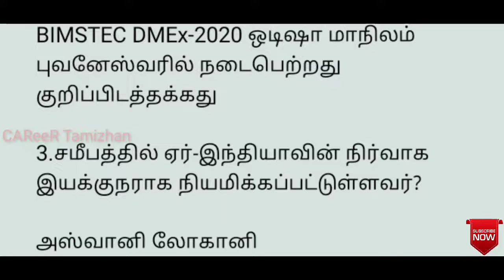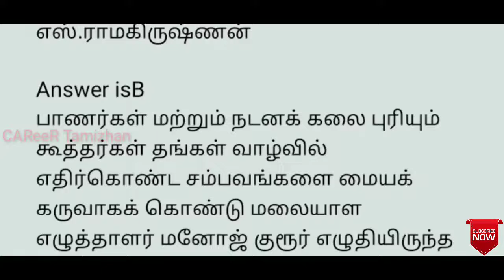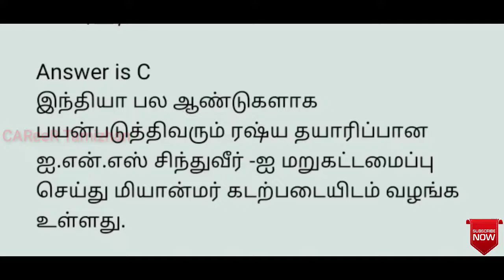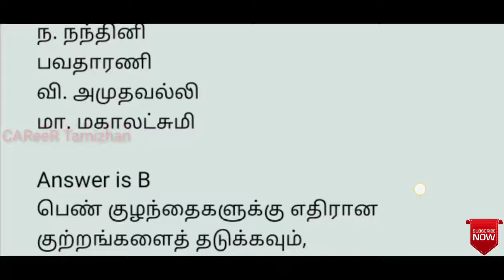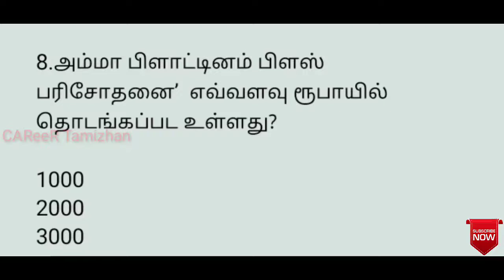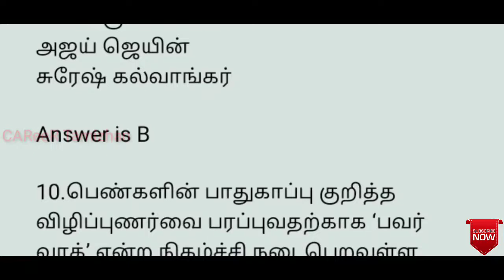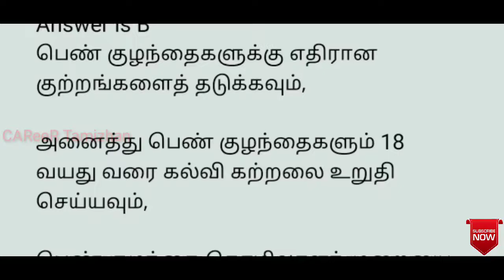Current affairs important question Tamilnadu Assessor Exam Question with Explanation